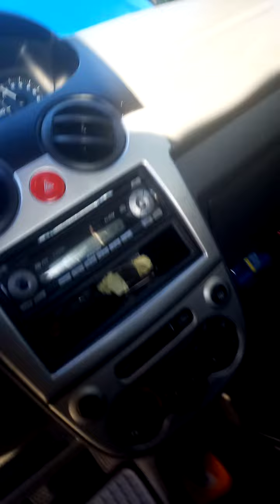gradski kralj spark 0.8